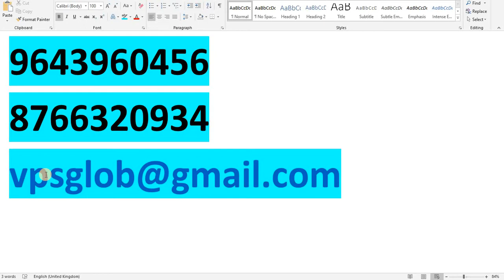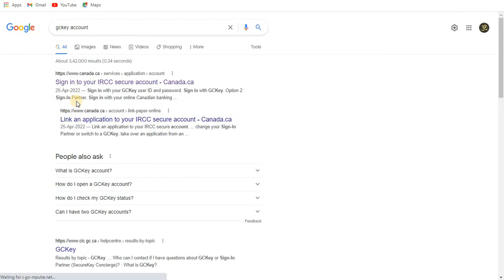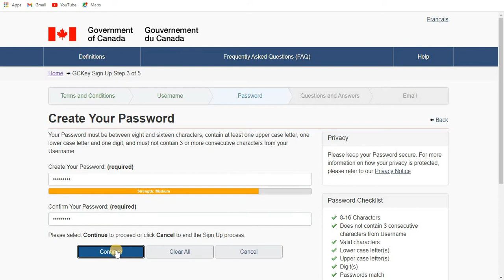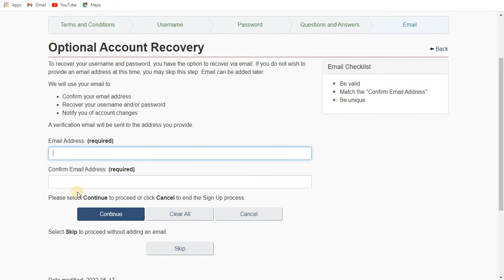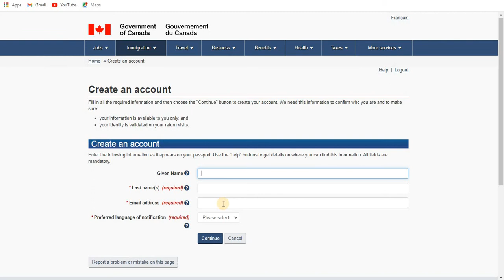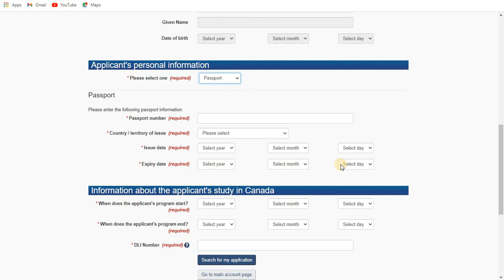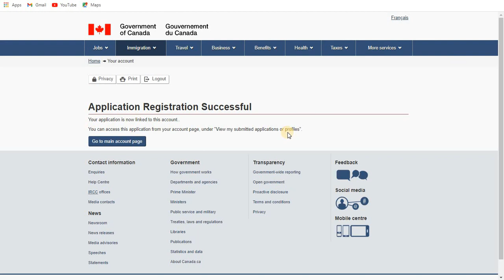कनाडा जी.सी.की अकाउंट लॉक को अनलॉक करे || How to unlock Canada GC KEY account-हिंदी में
In this video, I am sharing information that how can you unlock your GC Key account if it's locked by technical issue or writing wrong password again and again. Watch this video till end. So, that you will not face any issue.

I am giving all information in this video. Watch this video till end.

1. अमेरिका टूरिस्ट वीसा B1/B2 के लिए क्या क्या चीज़े चाहिए ? || US B1/B2 VISA - हिंदी में
2.2022 में VFS फ्रांस की अपॉइंटमेंट कैसे ले || HOW TO TAK VFS FRANCE APPOINTMENT IN 2022 - हिंदी में
5.होटल बुकिंग कहा से बनाए बिना एक पैसे दिए | Book hotel without paying any single paisa - हिंदी में
6.2022 में क्या क्या डॉक्यूमेंट चाइए शेंगेन वीजा के लिए || SCHENGEN VISA DOCUMENT IN YEAR 2022 - हिंदी
7.2022 में फ्रांस वीजा  एप्लीकेशन फॉर्म भरना सीखे || HOW TO FILL FRANCE VISA APPLICATION FORM IN 2022
8.कवरिंग लेटर कैसे बनाए किसी भी देश के वीसा के लिए || COVERING LETTER FOR ANY COUNTRY VISA PROCESS
9.स्पेन अपॉइंटमेंट कैसे ले 2022 में BLS से || HOW TO TAKE SPAIN APPOINTMENT FROM BLS IN YEAR 2022
10. आधार कार्ड कैसे डाउनलोड करे नए पोर्टल से। HOW TO DOWNLOAD AADHAR FROM NEW PORTAL - हिंदी में
11.PASSPORT RENEWAL IN 2022|| LOST || DEMAGE || NAME CHANGE - हिंदी में
12.अब घर बैठे नया पासपोर्ट अप्लाई करे 2022  || 2022 APPLY YOUR NEW PASSPORT AT YOUR HOME ||  हिंदी में
13.ओरिजनल आधार कार्ड सिर्फ 50 रूपए में घर पर मँगवाये || ORINGAL AADHAR CARD @ 50RS ONLY || हिंदी में

gc key account
gc key
gc key login account locked
gc key login
reset gc key login account
gc key login account revoked
mycic account has been locked
problem to signin to gc account
requirements to create a gc key account
gckey account login
gckey account
how to create gc key account for application status
mycic account login
gc key locked
gckey create account
gckey account create
how to create gckey account
create cic account